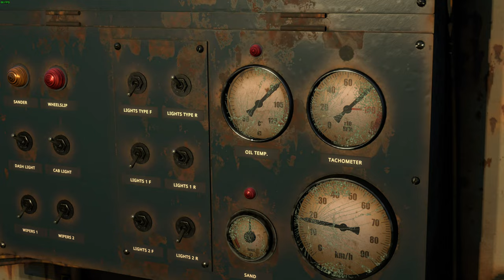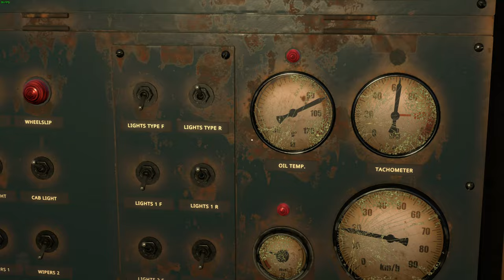To Iron Mine East We Go - Realistic Career - Derail Valley Simulator - #32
This is the first time ever going to the northeast part of the map. First I had taken some jobs to go to the goods factory from the saw mill. Went to stop at the farm along the way and saw a higher paying job, then declined since the loco is not powerful enough to survive the goods factory gradient and no DE6 nearby. Went to the steel mill where there is empties that was due to the iron mine east.

Hive: @NealTV8

Epic Games Creator Code: NEALTV8

Gaming PC:
CPU Cooler: Noctua NH-D15
RAM: G.SKILL TridentZ 3200MHz 32GB (4 x 8GB)
Case: Thermaltake View 71
GPU: ASUS ROG STRIX GeForce RTX 3070 Ti OC Edition
PSU: EVGA Supernova 850 G5

Encoding PC:
CPU: AMD Ryzen 9 3900X
CPU Cooler: Corsair H100i V2
Motherboard: MSI MAG B550 TOMAHAWK
RAM: G.SKILL TridentZ 3200MHz 32GB (2 x 16GB)
GPU: EVGA GeForce RTX 2080 XC2 Ultra ICX2
Case: Thermaltake View 31
PSU: Corsair RM750x

Gear:
Mixer: GoXLR
Mic: RODE PodMic
Macros: Elgato Stream Deck XL
Facecam: Panasonic HC-V770
Deskcam: GoPro HERO 5 Black
Sidecam: Logitech C922
Wheel: Logitech Driving Force G29+Shifter
Truck Shifter Knob: SKRS 18 Gears Shifter /w Easy Jake Brake
HOTAS: Saiteck/Logitech X52 PRO
Yoke: Honeycomb Alpha
Throttle Quadrant: Honeycomb Bravo
Controllers: XBOX One Controller or Play Station 5 Controller
Train Controller: Rail Driver
Face Tracking: Track IR 5